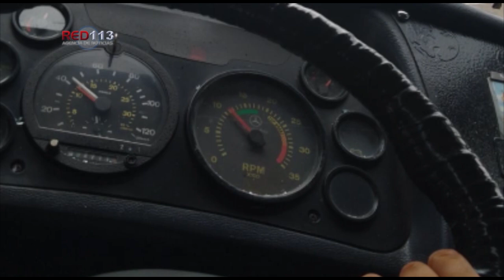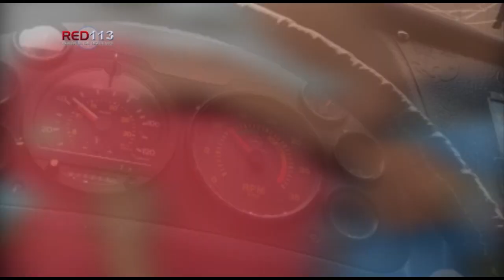Noticiero RED 113 lunes 25 de julio de 2022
MORELIA
Hallan a 2 hombres asesinados en distintos sitios de Morelia
MORELIA
Estudiante normalista herido al ser lanzado de autobús en movimiento, señalan sus compañeros
MORELIA
Autobús es incendiado por presuntos estudiantes en la Morelia – Pátzcuaro
PURUÁNDIRO
Localizan 4 cadáveres cubiertos por piedras y lodo en “La Excusa”
ZAMORA
Joven muere en la batea de una camioneta tras ser baleado en la Valencia Segunda Sección
ZAMORA
Ciclista es ultimado a tiros en la colonia El Porvenir
ZAMORA
Hombre es asesinado de un balazo en la cabeza, en la Generalísimo Morelos
ZAMORA
Delincuentes rafaguean vivienda en la colonia Linda Vista de Zamora
JACONA
Abandonan cadáver desmembrado de una mujer en La Enramada II
JACONA
A balazos matan a “El Tío” frente a su casa en Jacona
VILLAMAR
Tenía 77 años la mujer que falleció durante tromba de Villamar
VILLAMAR
Brinda PC Estatal atención a afectaciones en Villamar
VILLAMAR
Guardia Civil realiza acciones de auxilio en Villamar, tras inundaciones
CHILCHOTA
Confirma Fiscalía que cadáver putrefacto hallado en río de Chilchota, es de una mujer
SAHUAYO
Hombre es asesinado dentro de un bar de Sahuayo
SAHUAYO
“Franelero” es ultimado frente a “Central Wings” de Sahuayo
ÁLVARO OBREGÓN
Hombre ejecutado y maniatado es localizado en la región de Álvaro Obregón
LÁZARO CÁRDENAS
Adulto mayor es asesinado a tiros en la colonia Pie de Casa
TARÍMBARO
Mujer es hallada sin vida en domicilio de Metrópolis, Tarímbaro
QUIROGA
Jóvenes de Tancítaro sufren accidente de moto en la Quiroga-Zacapu; uno fallece y el otro queda herido

CUITZEO
Casa de la Cultura de Cuitzeo se dará en comodato al municipio: Bedolla
MORELIA
Colegio de Morelia apuesta por impulsar agenda de innovación en la capital
MORELIA
Conquista moreliano Ronaldo Rangel presea de Bronce en el Campeonato Panamericano de Wushu
MORELIA
Compromete Bedolla apoyo económico a medallistas de Conade